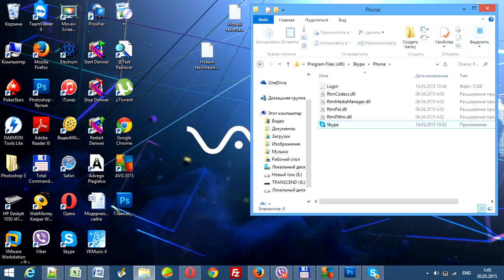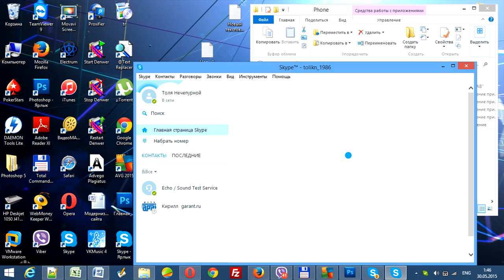Два скайпа на одном компьютере одновременно! Skype.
Очень часто возникает необходимость отрыть сразу несколько окон скайпа, так как аккаунтов у одного человека может быть несколько. И все мы, наверное, замечали, что это вроде бы невозможно, и доставляет нам некоторые неудобства. Эту проблему можно решить. Нужно знать лишь несколько секретов, которыми мы с вами и поделимся сегодня.

‎Кошелек: USDT (TRC20)     TE3GGJvoYEp2Z8nr88V4diY83S44trGkDD
                   BTC (Bitcoin)       1L9xbV4du3it2xXcGMvQsbf1G7dJZS8F17
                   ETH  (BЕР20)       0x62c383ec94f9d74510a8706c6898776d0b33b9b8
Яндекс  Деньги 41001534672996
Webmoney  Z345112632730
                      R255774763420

   Как сделать 2 скайпа одновременно?   В этом процессе нет ничего сложного, так что мы думаем справится каждый пользователь компьютера.
 1.  Ищем ярлык скайп в папке со всеми программами. Для этого открываем «Мой компьютер», переходим в папку «Program Files», далее ищем папку «Skype» и открываем её. Ярлык будет спрятан в папке «Phone».
2.  Теперь нам нужно создать ярлык запускного файла на рабочем столе. Для этого нажимаем один раз правой клавишей мыши. Выбираем пункт «Отправить», затем «Рабочий стол (создать ярлык)».
3.  Теперь можно закрыть, ранее открытую папку, и переходим на рабочий стол, где и находиться наш ярлык. Нажимаем на нем один раз правой клавишей мыши. В появившемся окне ищем строку «Объект», и в ней нужно изменить некоторые данные, в конце следует добавить текст - /secondary. Только следует обратить внимание, что перед этим добавлением должен стоять пробел!
4.  Переименовываем этот ярлык на «Skype2», но это необязательно.   Второй рабочий ярлык для скайпа готов! Можете спокойно открывать второе окно и пользоваться!
     Так же есть один способ открыть второе окно скайпа, более простой. Вот он:
1.  Нажимаем «Пуск» и выбираем функцию «Выполнить».
2.  Вводим в строку путь ярлыка скайпа - C:\Program Files\Skype\Phone\Skype.exe" и добавляем в конце /secondary, так же через проблем.
3.  Нажимаем «ОК» Новое окно скайпа откроется автоматически.

Журнал «Как сделать всё самому» рассказывает о разных полезных советах, которые пригодятся каждому человеку в его жизни, независимо от пола и возраста. Постараемся рассказать просто о том, как лучше сделать какое-то изделие, как осуществить свой выбор или как лучше поступить в той или иной ситуации. Все предлагаемые советы проверены на собственном опыте.